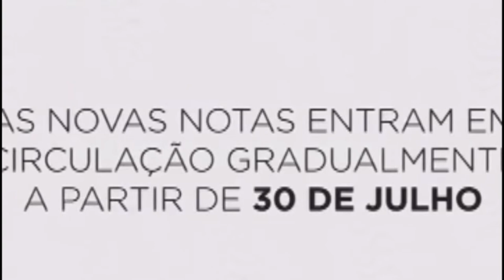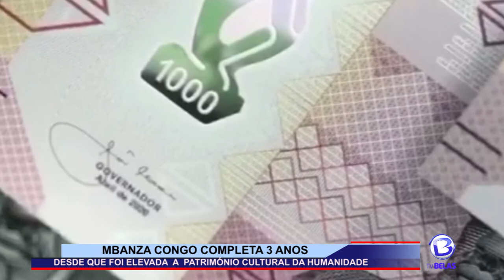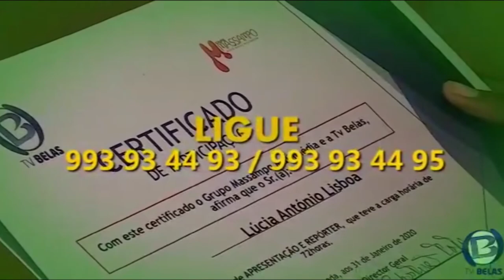Visão Por Angola Testagem em massa Luanda e no Município do Cazengo Kwanza Norte